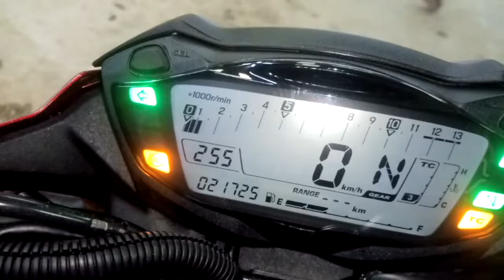Suzuki GSX-S750, 2018 год